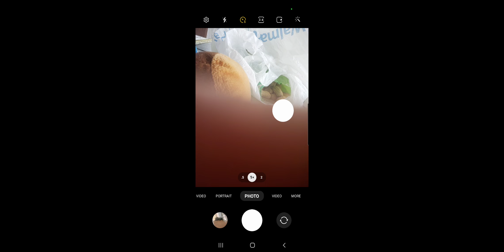playing murder mystery until I get murderer (didn't go as planned)